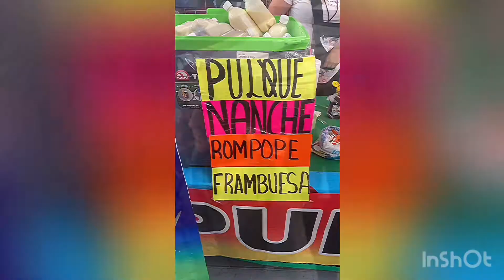¡VIVA MÉXICO!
Acompañanos al zócalo de la cdmx en este video. Así gritamos Viva México juntos!